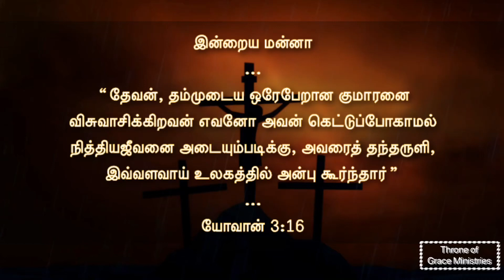தேவன், தம்முடைய ஒரேபேறான குமாரனை...(யோவான் 3:16)‬‬Thought for the Day(தமிழ்)Apr 20 2019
தேவன், தம்முடைய ஒரேபேறான குமாரனை விசுவாசிக்கிறவன் எவனோ அவன் கெட்டுப்போகாமல் நித்தியஜீவனை அடையும்படிக்கு, அவரைத் தந்தருளி, இவ்வளவாய் உலகத்தில் அன்பு கூர்ந்தார்(யோவான்‬ ‭3:16)‬‬

Thought for the Day(தமிழ்)Apr 20 2019